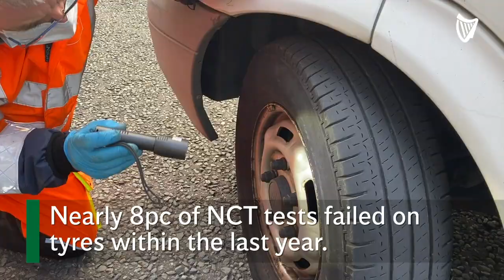Safety experts urge motorists to ‘get a grip’ with tyre safety this winter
The fine for having a defective tyre on your vehicle would cover the cost of a new budget tyre, meaning replacing your tyres when they are worn out makes good economic sense as well as improving safety.